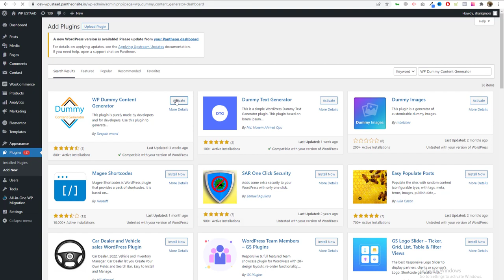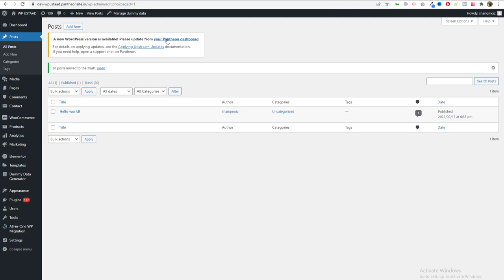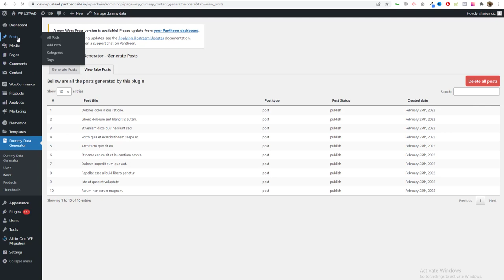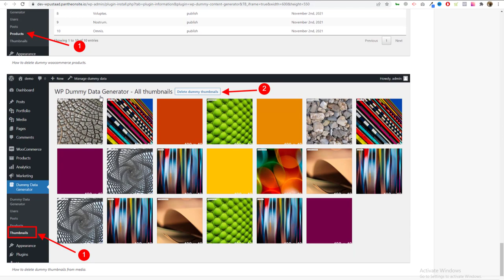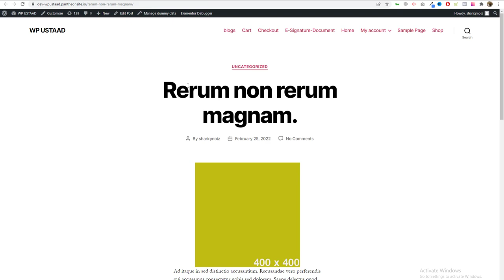How To Add Dummy Content In Wordpress | Dummy Images Creator | In Urdu/Hindi 2022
In this  video you will learn how to add dummy content in wordpress & dummy images in wordpress in your website by using free plugins.